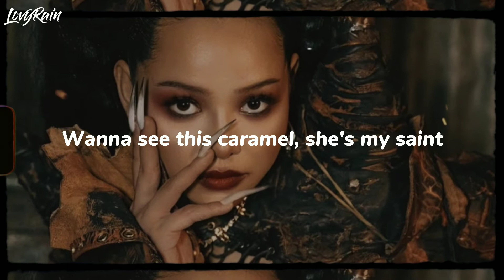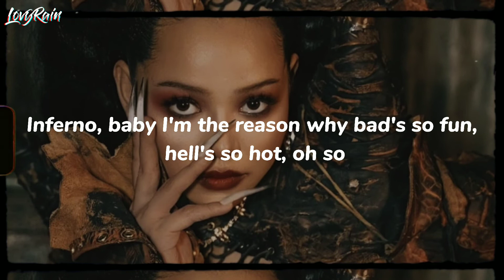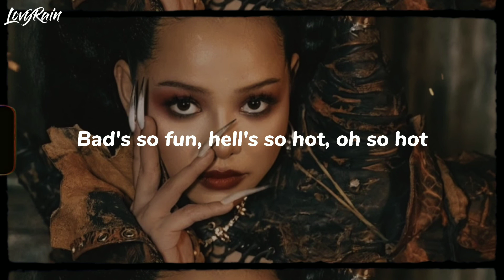Sub Urban & Bella Poarch - INFERNO [Lyrics] || Lovy Rain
Sub Urban & Bella Poarch - Inferno (Lyrics/ lyrics music) || Lovy Rain

*Lyrics:
No halo, baby I'm the reason why hell's so hot
Inferno, baby I'm the reason why bad's so fun, hell's so hot, oh so

Wanna see this caramel, she's my saint

Bad's so fun, hell's so hot, oh so

As there might be, I know I'm afraid

(Na, na, na, na, na, na, ya, ya, ya)
Bad's so fun, hell's so hot, oh so hot